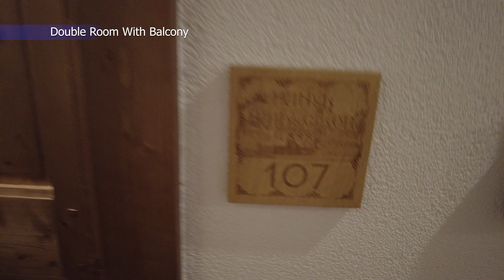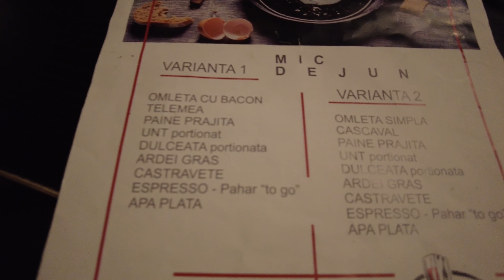HANUL HAIDUCILOR, o Cazare pe Transalpina, în Obârșia Lotrului, la 1300 m altitudine.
Obârșia Lotrului este localitate situată în munții Parâng, pe Transalpina, la altintudinea de 1300 m, loc în care își are izvoarele râul Lotru.
Aici am găsit Hanul Haiducilor, o cazare pe care o vom explora împreună, dar și împrejurimile acesteia.
Este o zonă deosebită, de munte, cu pesaje frumoase, un loc perfect pentru o relaxare de weekend, ori pentru iubitorii sporturilor de iarnă.
Fiind una dintre cele mai friguroase zone din România, temperaturile negative își fac simțită prezența încă din luna noiembrie.